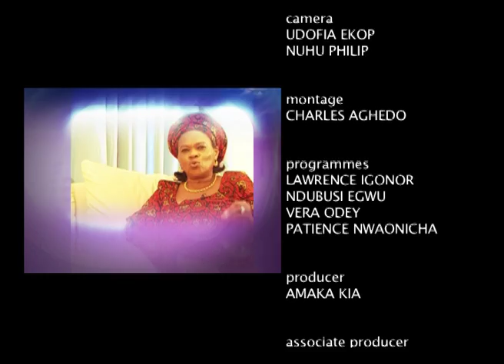ENEWA RITA GARUBA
Amaka Kia with Enewa Rita Garuba on Our Ladies Our Pride

Time Management